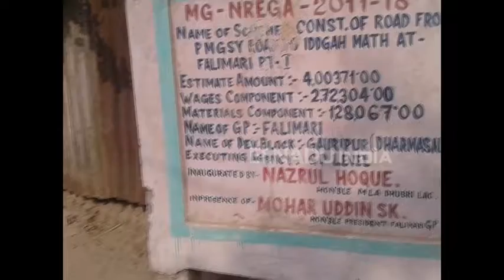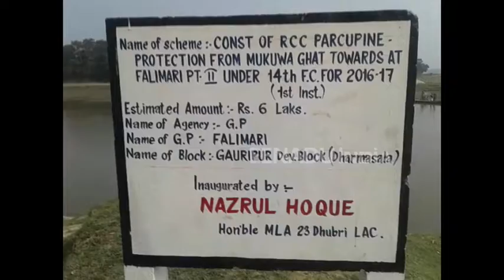পঞ্চায়তীৰাজ ব্যৱস্থাই উন্নয়ন সাধিব নোৱাৰা ফলিমাৰী পঞ্চায়ত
অহা ৯ ডিচেম্বৰত হ'ব লগা দ্বিতীয় পৰ্যায়ৰ পঞ্চায়ত নিৰ্বাচনৰ বাবে এতিয়া তৎপৰ হৈ উঠিছে প্ৰতিটো ৰাজনৈতিক দল । ৰাইজৰ মাজতো নিৰ্বাচনক কেন্দ্ৰিক চৰ্চা অব্যাহত থকাৰ মাজতে ধুবুৰী জিলাৰ ফলিমাৰী পঞ্চায়তৰ দুৰ্দশাৰ ছবিয়ে পুনৰবাৰ আধাৰশিলাৰ ৰাজনীতিকেই সুচাইছে । প্ৰতি পাঁচ বছৰৰ মূৰে মূৰে হোৱা নিৰ্বাচনৰ সময়ত ৰাজনৈতিক নেতা পালিনেতা সকলে ফলিমাৰী পঞ্চায়তত কেৱল ভোটৰ ৰাজনীতি কৰি আহিছে ।